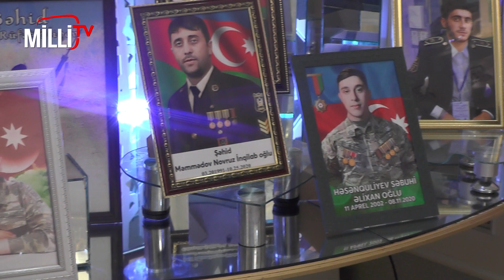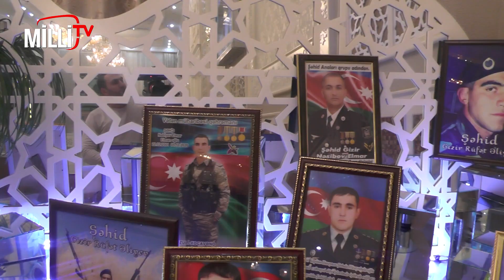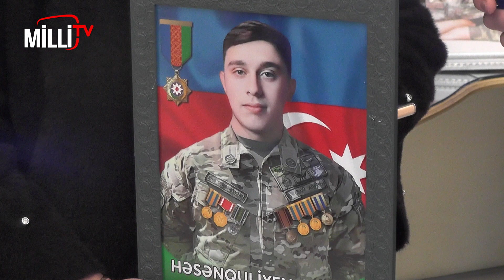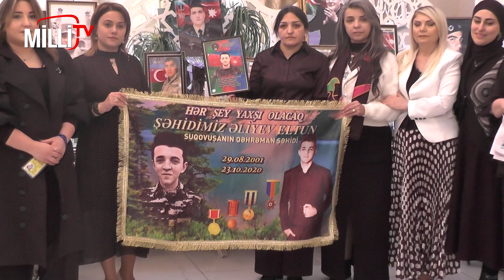YENİ ZƏFƏRLƏRƏ DOĞRU